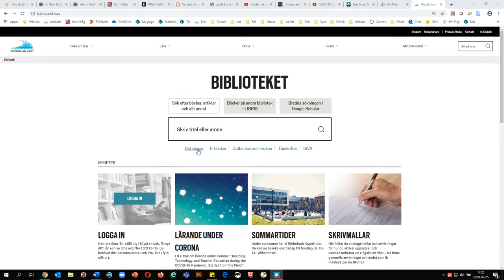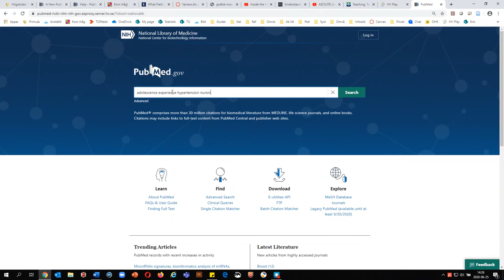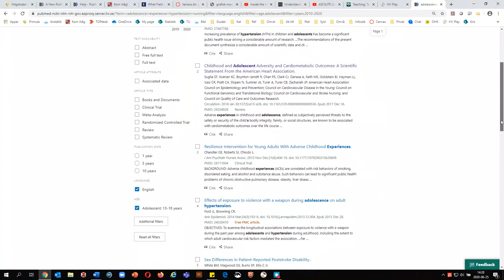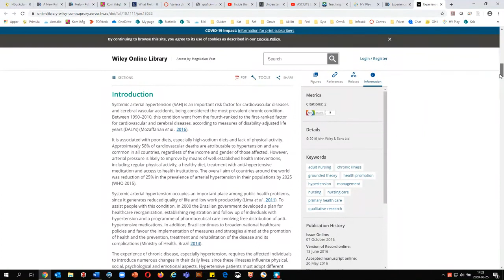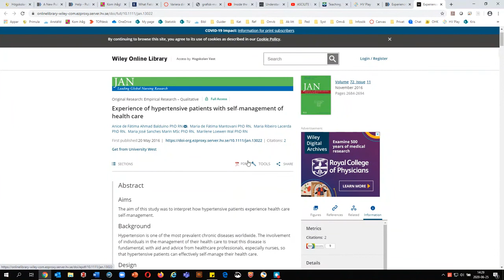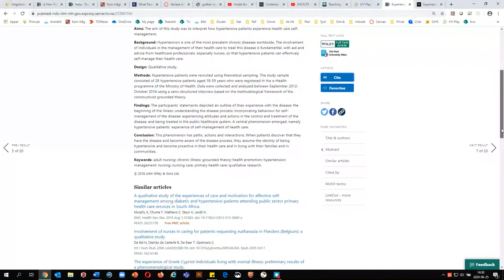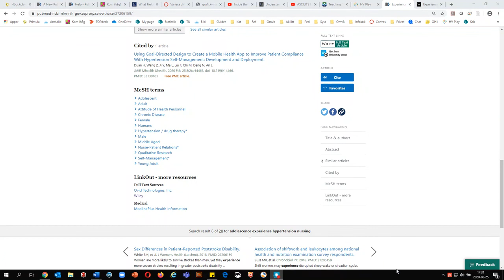Gör en enkel sökning i PubMed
Enkel sökning i nya PubMed. Sökprd, hitta fulltext, hitta referens, se på Mesh-termer